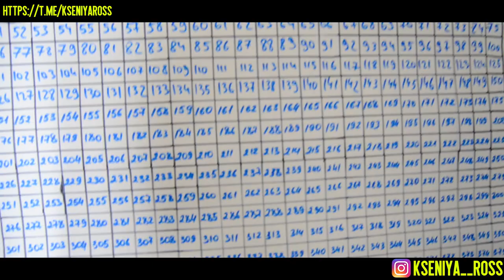ЛУЧШИЙ способ БЫСТРО накопить деньги НА МЕЧТУ. Экономия без стресса. Метод копилки из ТИК ТОКА